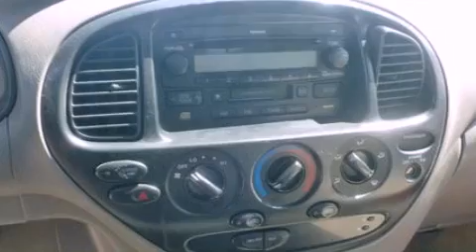Used 2003 TOYOTA TUNDRA Prosser WA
We have been honored to serve the Prosser WA area , we promise that your experience at our dealership will exceed your expectations !

 Year : 2003
 Make : TOYOTA
 Model : TUNDRA
 Engine : 4.7L V8 32V MPFI DOHC
 Trans . : 4-SPEED AUTOMATIC
 Exterior : WHITE
 Miles : 130,546

 Stock : 8349TB

 Tom Denchel Ford Country Inc